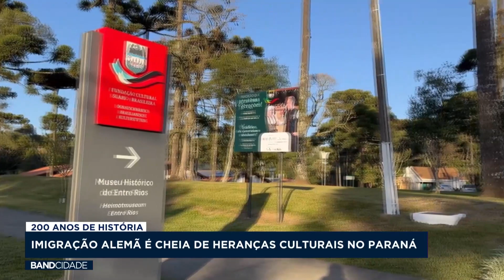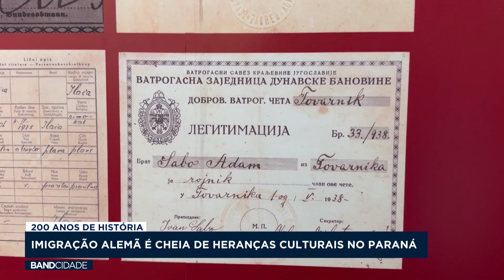BAND CIDADE 1ª EDIÇÃO - 29/07/2024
Veja a edição completa do Band Cidade da tarde do dia 29 de julho.